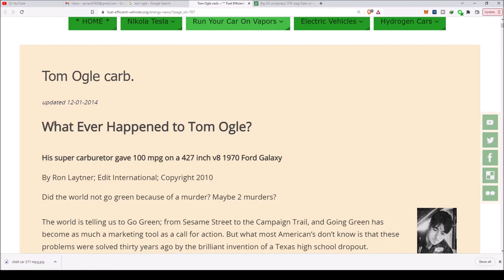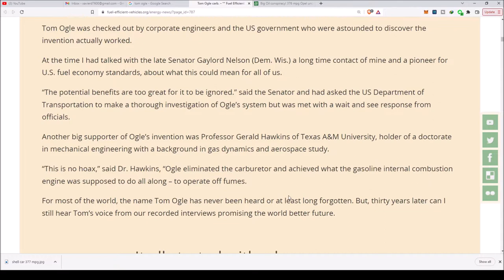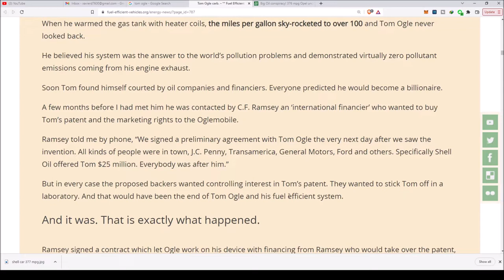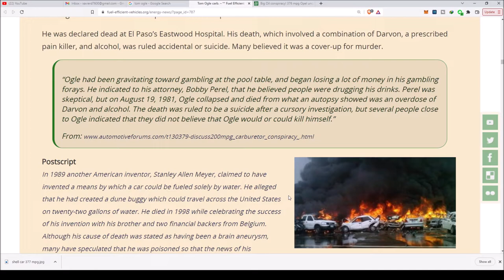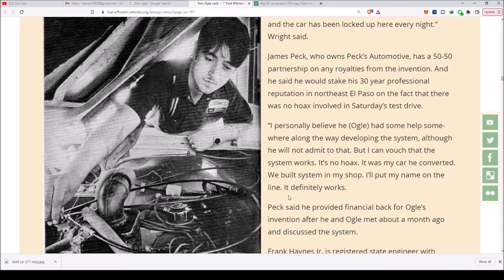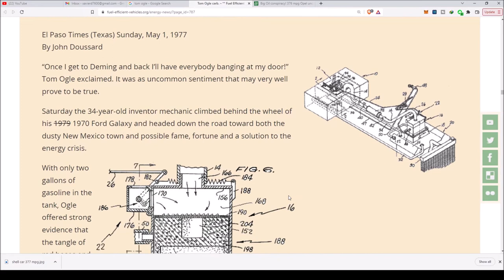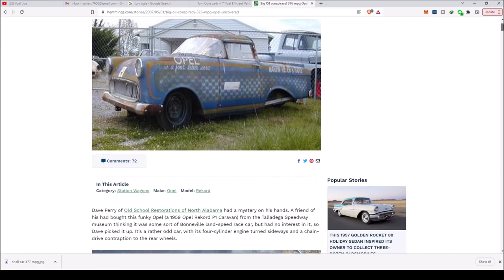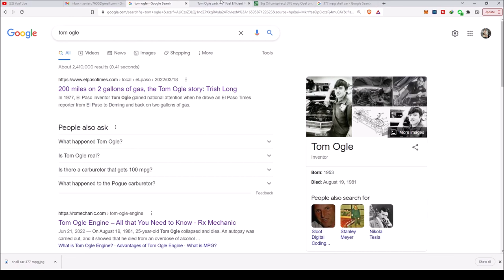The Tom Ogle Story 200 Miles From Two Gallons Amazing MPG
Tom Ogle was a high school drop out Mechanic who invented the vapor engine which got 100 miles per gallon using a very heavy old school steel ford  1970 Ford Galaxie now a days how light cars are you can easily say it would be 4x four times  as much fuel efficiency now a days with the carbon fiber cars. Enjoy the story it goes into full detail also his car was virtually non pollutant 95% of pollutants were burned in the vapor burning process.